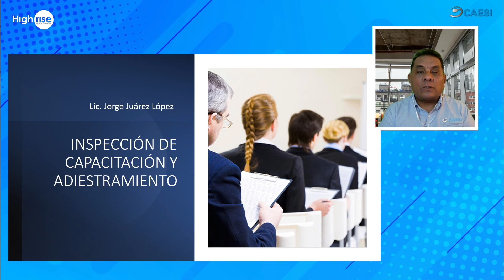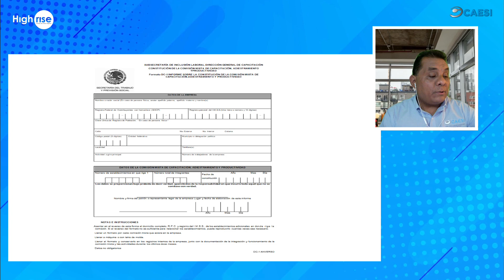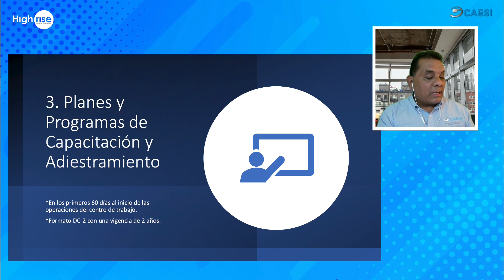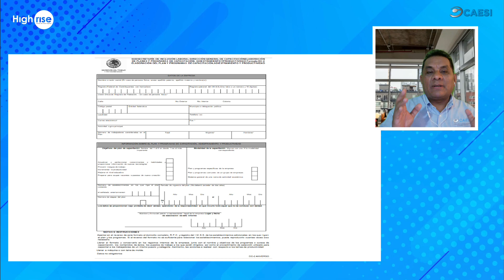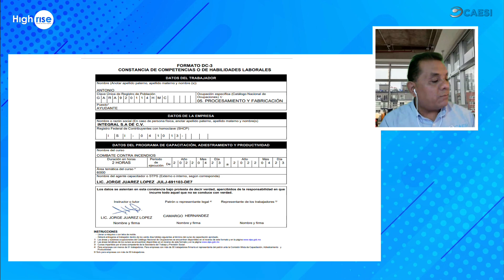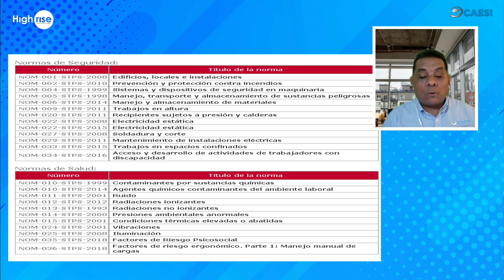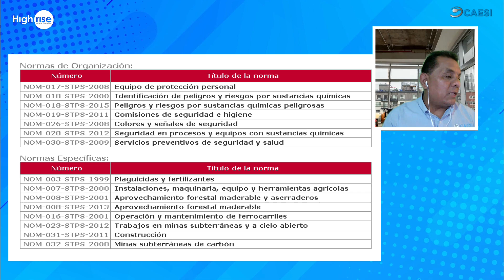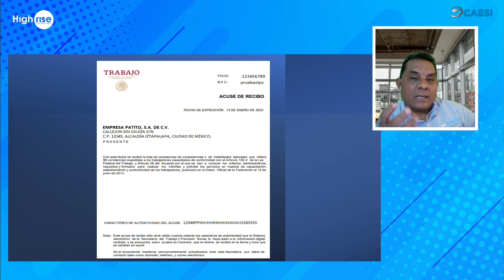Inspecciones de Capacitación y Adiestramiento STPS 2023